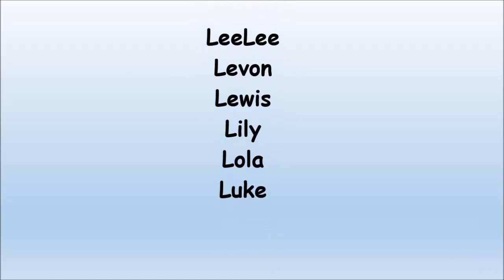Lap Full of Kittens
One reason I foster cats & kittens for the Humane Society of Huron Valley.